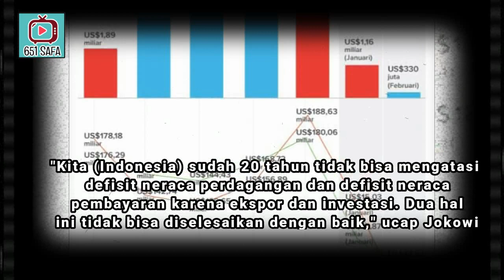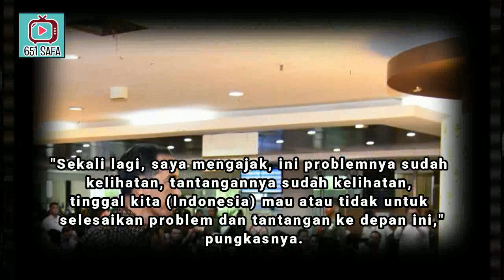IST"ANA KAPAS ! MENTRINYA DILIBAS RAKYATNYA DITINDAS